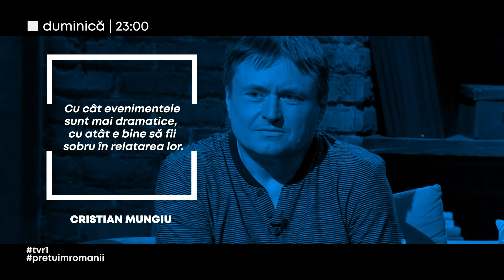Cristian Mungiu vine la Garantat 100%, pe TVR1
Duminică, 22 octombrie, la TVR1, invitatul lui Cătălin Ştefănescu în studioul Garantat100% este regizorul Cristian Mungiu.